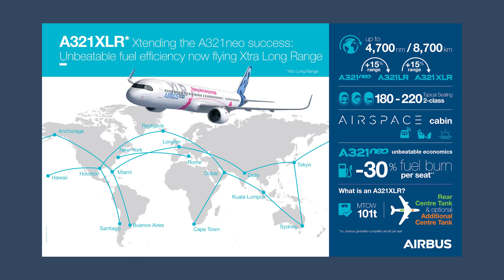Airbus’s New A321XLR Will Be An Intercontinental Narrowbody Airliner – AIN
Airbus’s latest A321XLR single-aisle airliner has started its flight test campaign and could be ready to enter service in 2024. It will allow airlines to fly much longer intercontinental routes with a smaller aircraft that will improve operating economics at a time when rising costs are hitting hard. How would you feel about flying in a narrowbody from London to Miami, New York to Rome or Kuala Lumpur to Sydney?